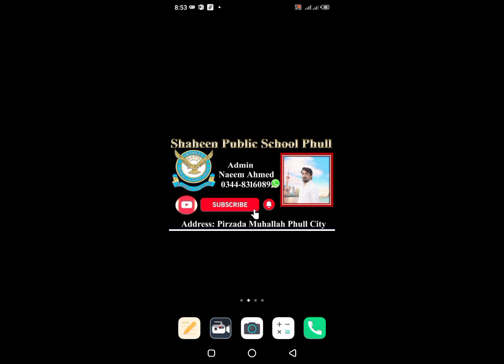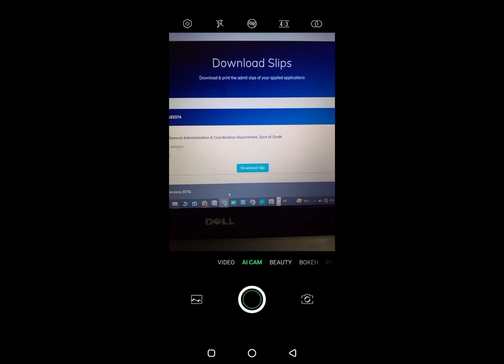Daily Jobs Alert........ Inform about STS Jobs BPS 05 to 15